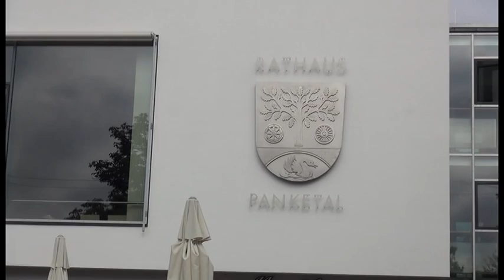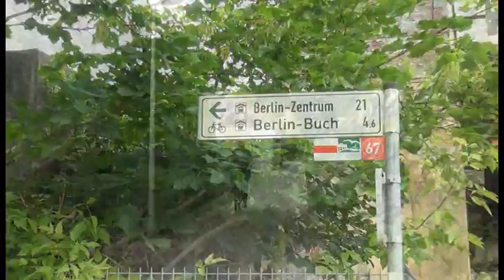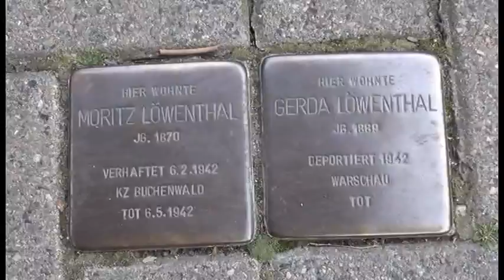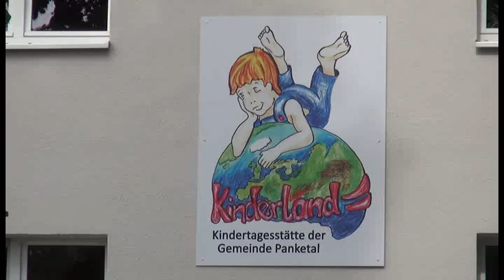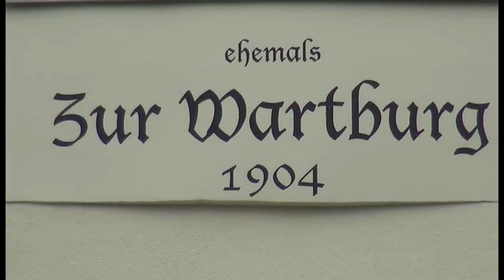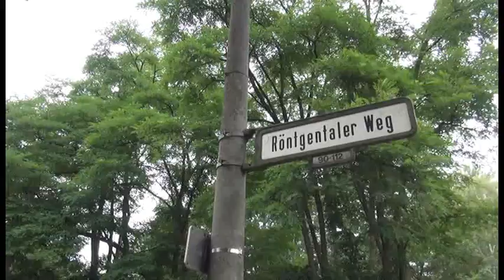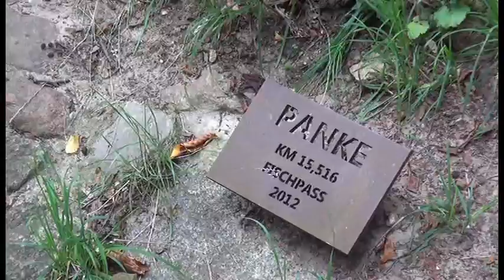Regionales aus der Mark Brandenburg: "Die Panke - vom Panketal nach Berlin-Buch" (Teil 2)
Im zweiten Teil geht unsere Naturwanderung vom Panketal über Röntgental bis nach Berlin-Buch.
Viel Grün begleitet uns und so manch Zwei-oder Vierbeiner schaut uns zu.